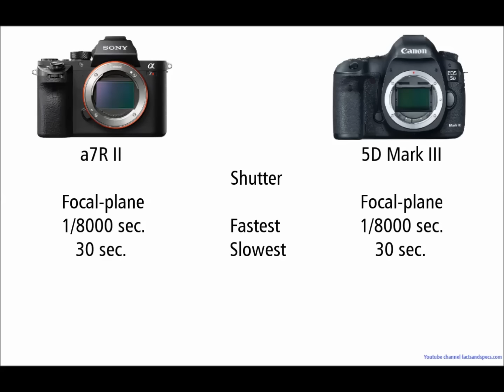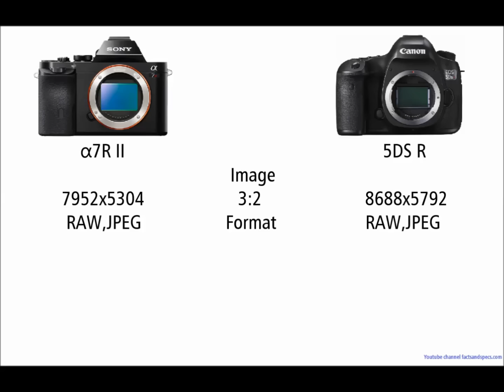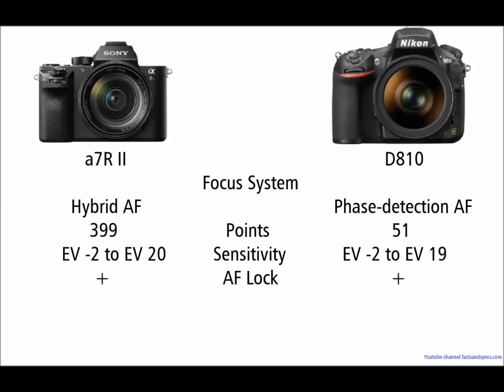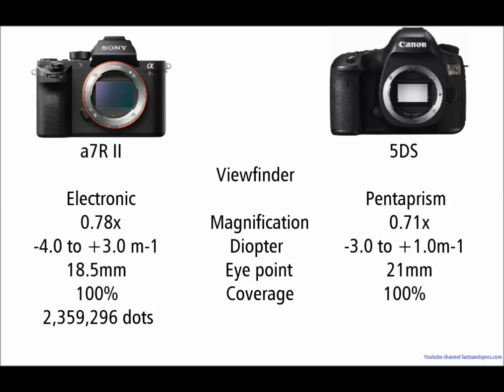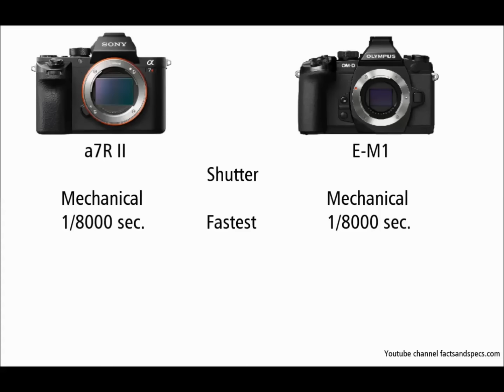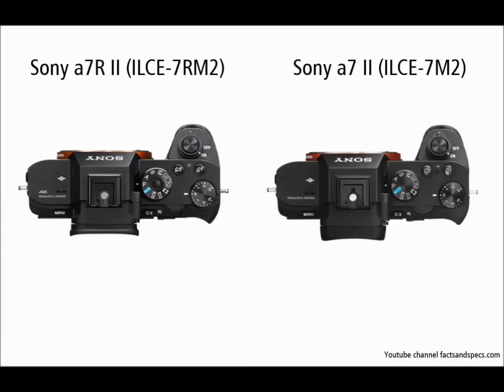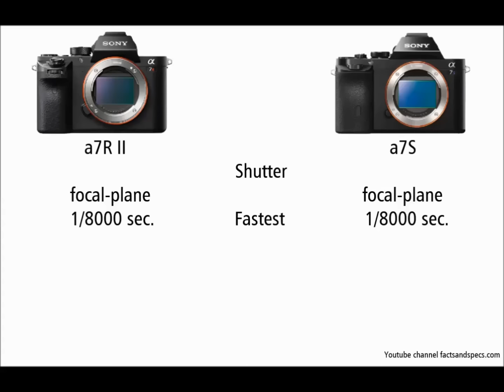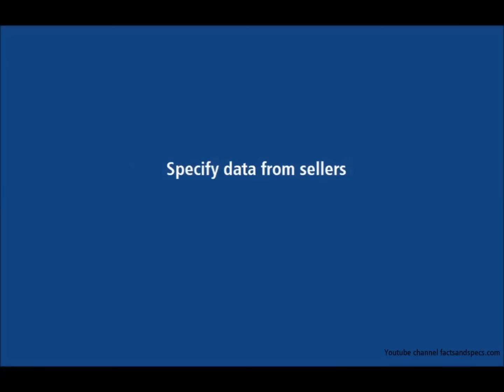Sony a7R II vs all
Today Sony α7R II has no direct competitors.